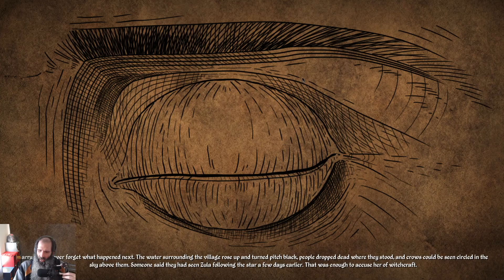Steam Cleaning - Apocalipsis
Finding a home in the uncanny valley this room scale adventure game is filled with unique visuals and puzzle design that work far more often than they miss.